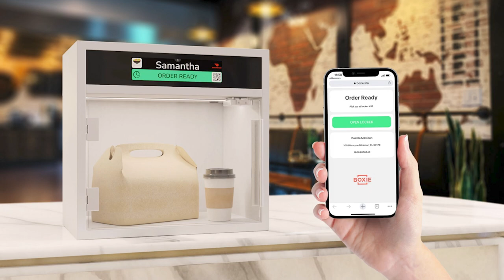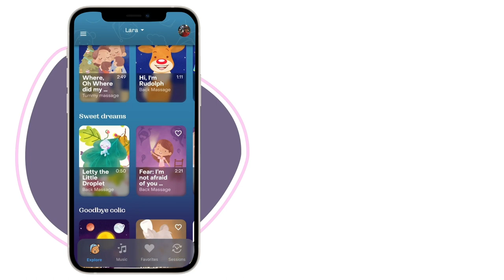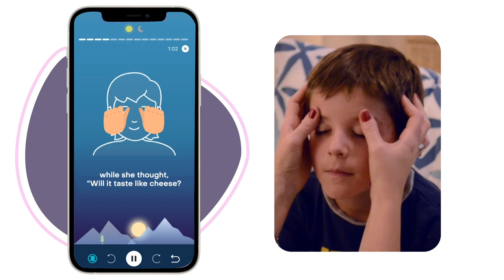2022 Miami Herald Startup Pitch Competition Winners Showcase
Join us for the 2022 Miami Herald Startup Pitch Winners showcase conversation with Miami Herald Business Editor Paul Bomberger.